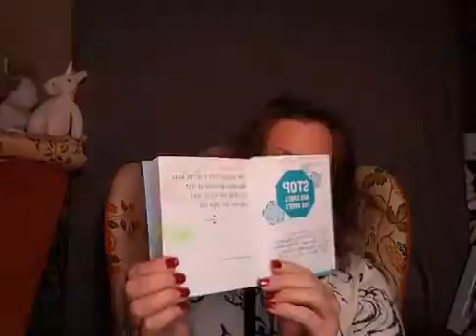All About You 365 Day Challenge, Day 8! Vernal Wood... Do One Thing Every Day That Centers You!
All About You 365 Day Challenge, Day 8! Vernal Wood... Do One Thing Every Day That Centers You! Join in every day in 2021 for a quick challenge that is ALL ABOUT YOU. Ask your questions, share your wisdom! Together we all achieve more!